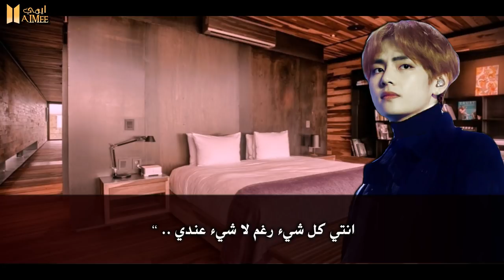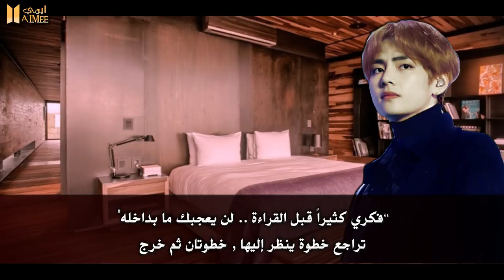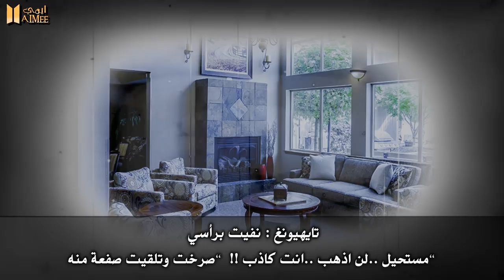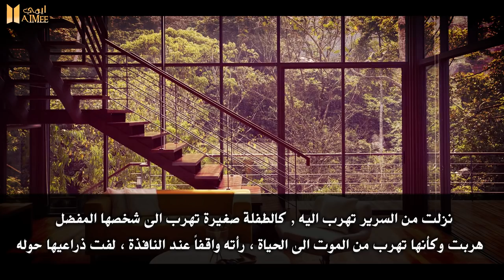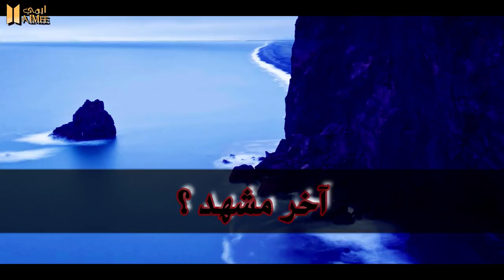رواية عاطش || مازلت اتسائل || Thirsty ff #10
انا ...
بعد هذه الحلقة ميتة من مشاعري ..
-تمسك قلبها -
كيف اصير كيلي ؟
لا جد كيف ؟😭💜

للتواصــــــــل ♥

الإنستــأ :
vaimee_@

تويتر :
_vaimee@